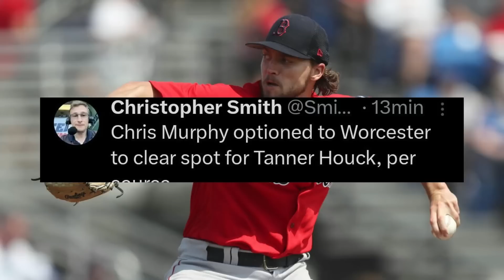RED SOX SUBEN PROSPECTO JONRONERO, BAJAN A PROSPECTO ZURDO X HOUCK / RED SOX HOY 2023